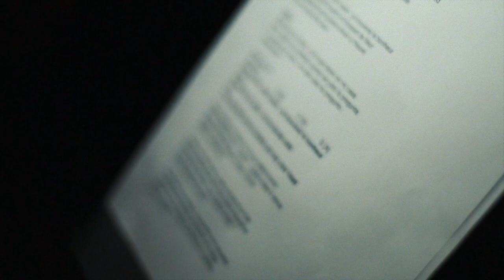HOME - Chanson thème du spectacle Mon île, mon coeur.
Chaleureuse, cosmopolite, accueillante, vibrante, Montréal a le don de conquérir le coeur de ceux qui cherchent leur chez soi, comme peu de villes savent le faire.
Montréal, cette chanson est un extrait du spectacle qui t'est dédié ❤ chantée par les artistes de cirque qui monteront sur scène dès le 8 septembre à l'Espace St-Denis

Avec : Marie-Christine Fournier, Didier Lucien, Natasha Patterson, Pablo Omar Pramparo, Samuel Renaud, Brin Schoellkopf, Louis-David Simoneau, Will Underwood, Marilou Verschelden